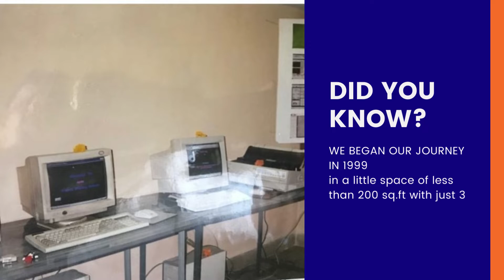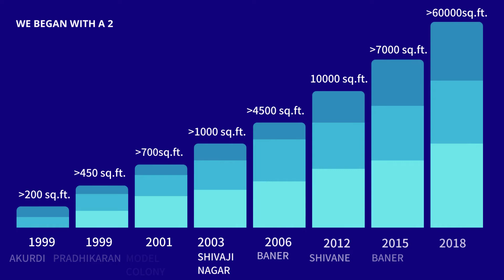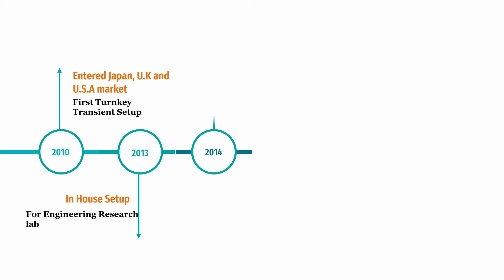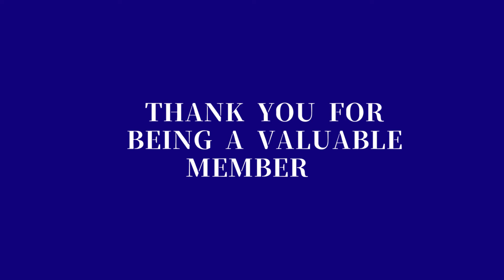iASYS Technology Solutions Journey Starts From 1999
iASYS has continuously strived to bring efficiency across the validation processes starting right from setting up the test bench and all the way up to enterprise-wide product validation & verification management (PVM)
that supports a complete validation lifecycle (VLC) at the function level. Regulations like EV testing, Euro VI, and Autonomous driving justify
the importance and need of the PVM way approach which is now attaining a global benchmark.